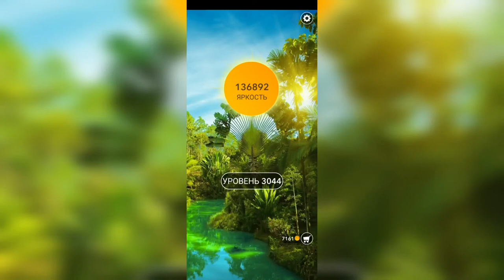Word / Слово Крест: Поиск русского кроссворда / Уровень 3044